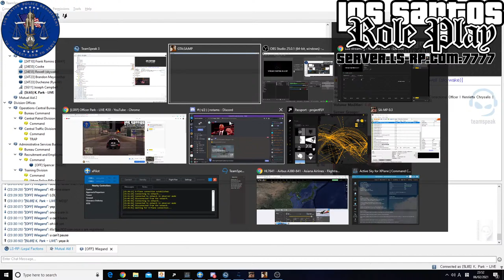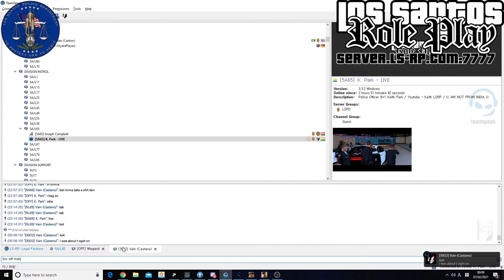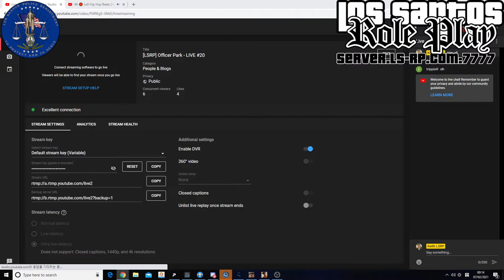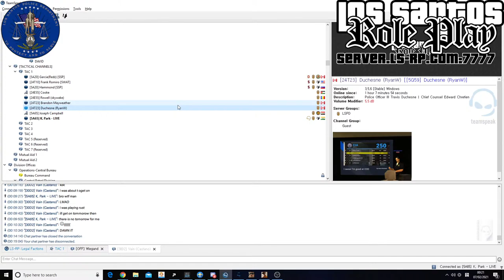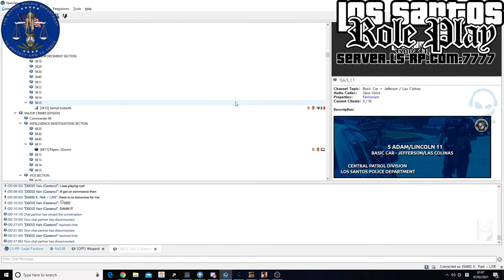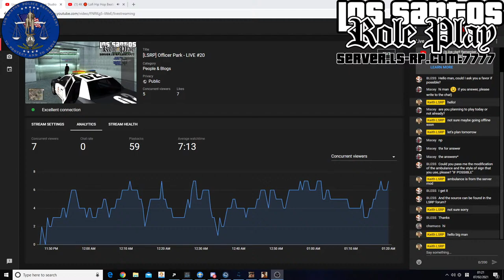[LSRP] Officer Park - LIVE #20